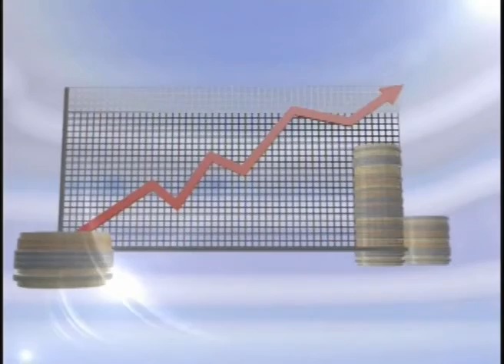RESUMEN DIÁLOGO 16 DE MARZO 2016